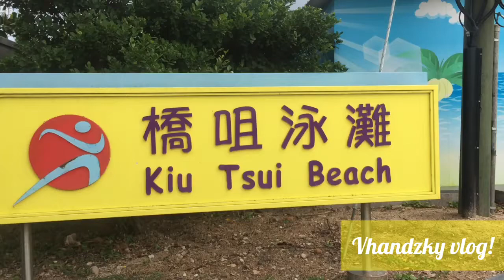ISLAND ESCAPADE|HIGHLY RECOMMENDED ANG LUGAR NA TO!PANO PUMUNTA DITO|SHARP ISLAND HONG KONG|Vhandzky